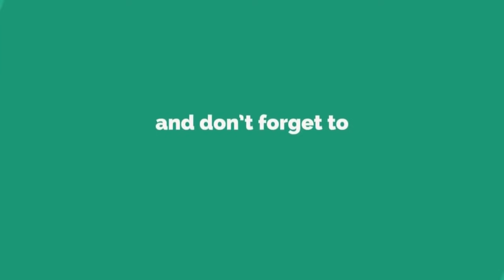DAY 5 RABIYA MUKHANG BARBIE SA OUTFIT NIYA || LESSON FOR TODAY WATCH THIS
Day 5 choreography and rehearsal day for Miss Universe 2020 and here comes Rabiya Mateo in her Barbie Look